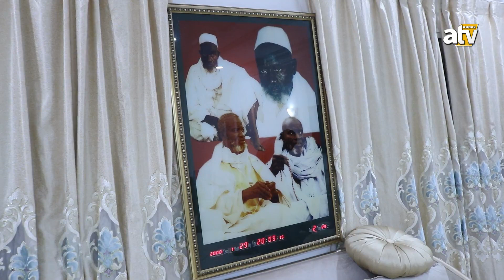17 avril 2021: les recommandations du khalif des thiantacounes , Cheikh Saliou Thioune